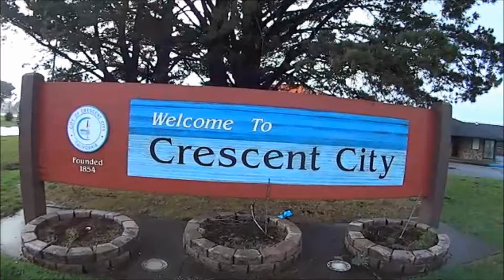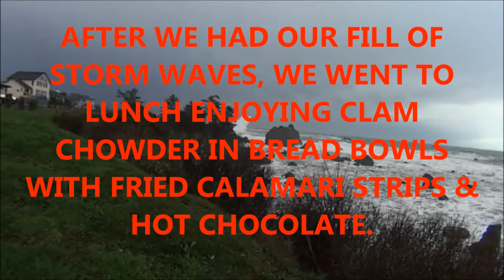Pacific Winter Storm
Join us as we marvel at the power of this Pacific winter storm off California's North Coast!